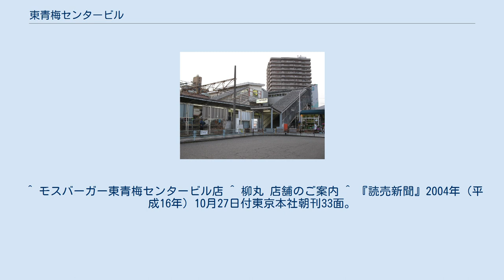東青梅センタービル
東青梅駅と東青梅センタービル 地図 東青梅センタービル（ひがしおうめセンタービル）は、東京都青梅市に存在する超高層ビルである。
 1990年（平成2年）10月に組合が設立された東青梅駅南口市街地再開発事業によって建設された。
1997年（平成9年）に竣工。
3階には公共施設が入居している。
総戸数143戸。
1998年には建設大臣による表彰を受けている。
 など 本節は『山・川・緑の似合う都市東青梅』「8 事業経過」による。
 ^ 青梅市都市開発部都市整備課「事業計画情報 東京都青梅市・東青梅駅南口地区（建物名称: 東青梅センタービル）―第一種市街地再開発事業・組合施行/事業完了―」『市街地再開発』第339号、全国市街地再開発協会、1998年7月、18-19ページ。
 ^ 「東青梅センタービル完成、3階に市役所の分室を開設」『広報おうめ』第842号、1997年7月15日、4ページ。
 ^ 吉澤中「トピックス 「テイクオフ東青梅」のシンボル施設 東青梅駅前 東青梅センタービル 完成 東青梅駅南口地区 第一種市街地再開発事業」『再開発コーディネーター』第77号、1999年1月、8-9ページ。
 ^ モスバーガー東青梅センタービル店 ^ 柳丸 店舗のご案内 ^ 『読売新聞』2004年（平成16年）10月27日付東京本社朝刊33面。
 ^ 観光協会ついて ^ カーブス東青梅